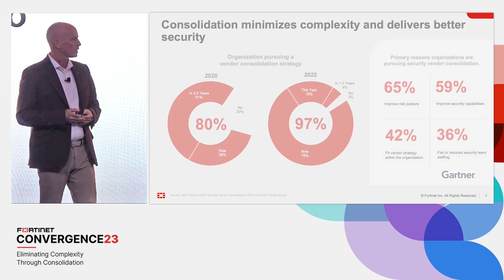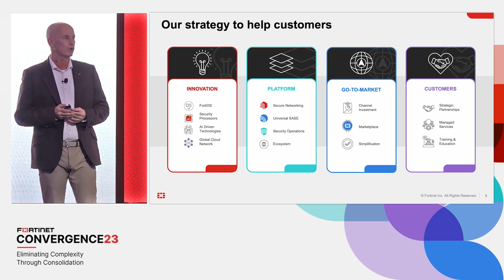Discover the Key to Reducing Cybersecurity Complexity | Convergence 2023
For most of its history, enterprise cybersecurity has evolved through addition - each new threat countered with a new solution. However, the cost of this approach has been escalating complexity to a point where it is now unmanageable. Hear Fortinet CMO John Maddison argue why one answer is convergence during his keynote at Convergence 2023.